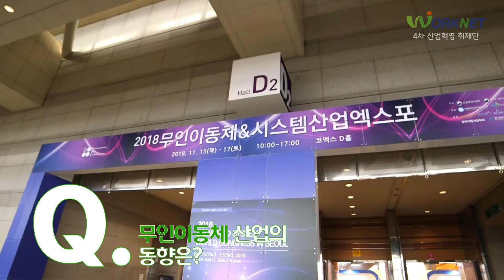[워크넷] 2018 무인이동체&시스템산업엑스포 - 4차 산업혁명 현장 탐방 (인터뷰)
워크넷 4차 산업혁명 취재단이 2018 11월 15일(목)부터 17일(토)까지 서울 삼성동 코엑스에서 개최된 [2018 무인이동체&시스템산업엑스포]의 현장을 찾았다. 현장에서 만난 무인이동체 전공 연구자들과 개발자들은 한결같이 무인이동체를 활용한 미래를 긍정적으로 보고 있었다. 4차 산업혁명 내지 무인이동체 분야는 무한한 활용 가능성이 있다는 점과 그 가능성 덕분에 새로운 방향으로의 고용 가능성이 확대될 것이라는 점이었다.